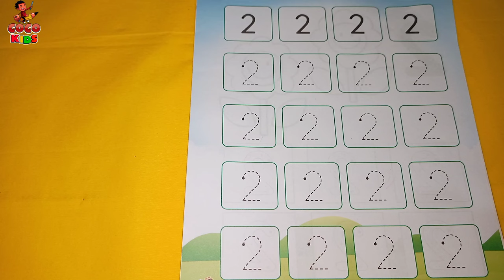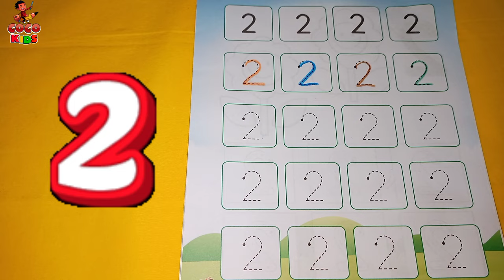123 Counting - Learning Number Videos Collection For Kids - Ginti 123 -Write and Read Number 123456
Cocomelon
Ginti 123
123 Number Read and Write
Counting 12345
apple song
Learn 123
abcd
abcd song
abcd rhymes
Counting
a se anar
abc song
Hindi varnamala
anar
123
a b c d
Counting
phonics song
capital
a for Apple song
hindi varnmala
k se kabuter kha se khargosh
anar aam
हिंदी वर्णमाला
abcd abcd
cocomelon
Ginti 123
anar aam imli
 कबूतर
abcd poem
123 Ginti
hindi rhymes
Counting
aa se anar
Number
a आ इ ई song
कखग हिंदी
a anar
abcd songs
ginti कखग
alphabet
asana
barakhadi
hindi alphabet learning
hindi letters
hindi swarmala
a आ
बालगीत
atoz
balgeet
k se kabuter
nursery rhymes